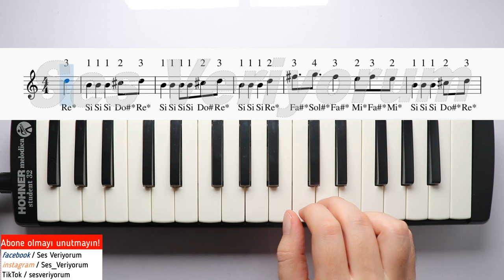WEDNESDAY ADDAMS - DANCE - BLOODY MARY TikTok Şarkısı Melodika Notaları